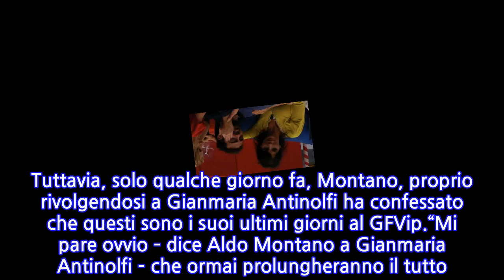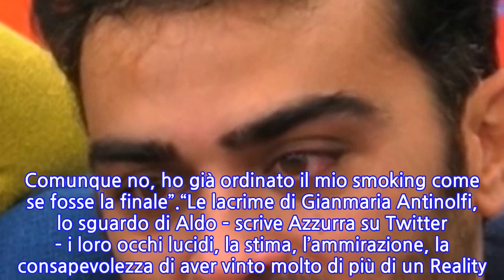“Non riesco a pensarci”. GF Vip, il dramma di Gianmaria Antinolfi: le lacrime di...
Il dolore di Gianmaria Antinolfi al GF Vip. Ma cosa è successo? C’è da dire che il ragazzo, a parte Sophie Codegoni, ha legato moltissimo anche con Miriana Trevisan e Aldo Montano. E proprio per quest’ultimo il suo cuore è in frantumi per una possibile uscita. Gianmaria rischia infatti di perdere uno dei suoi due amici il 13 dicembre. Aldo Montano infatti ha detto che la prossima settimana – con lo scadere del contratto – lascerà la casa di Cinecittà ed è sicuro della sua decisione. Questa scelta di Aldo ha mandato in crisi Antinolfi, che ieri sera è scoppiato a piangere con Valeria Marini, Soleil Sorge e Miriana Trevisan. Queste le parole di Gianmaria Antinolfi: “Ragazzi dovete scusarmi se sto così, ma sto soffrendo in questo momento. So bene che ho trovato una persona speciale e resterà per sempre con me. Però il pensiero di svegliarmi la mattina e non trovarlo qua dentro mi fa crollare sono sincero. Lui mi è sempre stato vicino qui dentro”.“Gli devo tanto e c’è stato in ogni momento. Non posso pensare di svegliarmi senza di te capisci? […] So bene che è un gioco, ma ero abituato al fatto che potevo contare sempre su di lui. Per me è stata una figura di riferimento oltre che un vero amico e dico sul serio”. Tuttavia, solo qualche giorno fa, Montano, proprio rivolgendosi a Gianmaria Antinolfi ha confessato che questi sono i suoi ultimi giorni al GFVip.“Mi pare ovvio – dice Aldo Montano a Gianmaria Antinolfi – che ormai prolungheranno il tutto. Stanno entrando sempre nuovi concorrenti. Poi ho visto che Olga è tornata in Russia, quindi sa che non finirà il 13. Se resterò qui dentro oltre la data prestabilita? Ma che si matto è?! Dai ma secondo te io posso restare? Comunque no, ho già ordinato il mio smoking come se fosse la finale”.“Le lacrime di Gianmaria Antinolfi, lo sguardo di Aldo – scrive Azzurra su Twitter – i loro occhi lucidi, la stima, l’ammirazione, la consapevolezza di aver vinto molto di più di un Reality. Hanno vinto un’amicizia meravigliosa, un dono prezioso quanto raro, soprattutto quando nasce in un contesto televisivo!”. Molto molto bello.
INFORMATION
• Source: caffeinamagazine